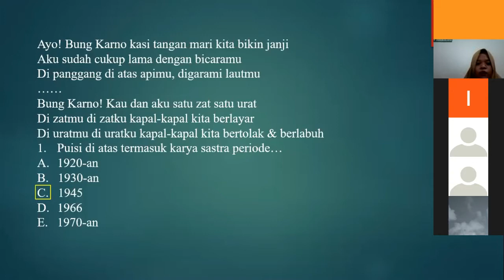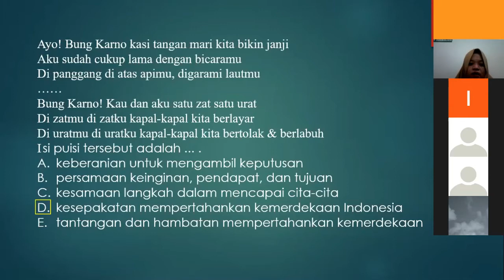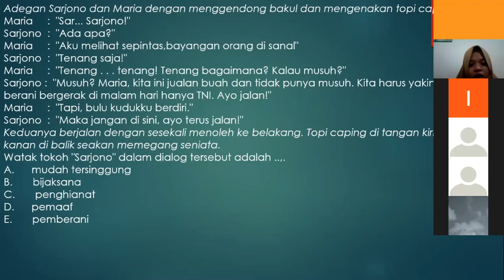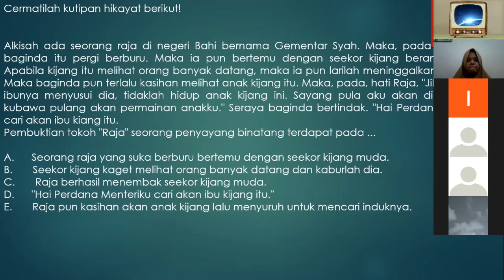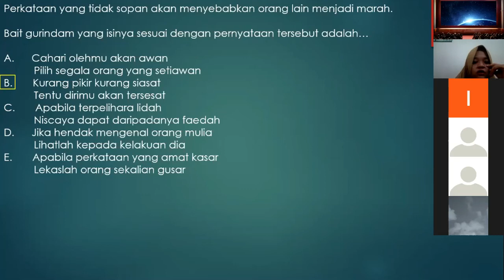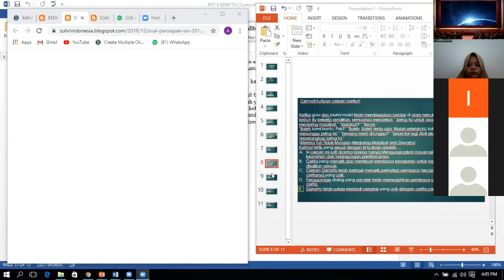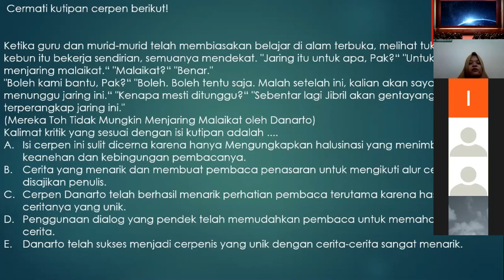Bahasa Indonesia Kelas XII - Pembahasan Soal || Seri Pembelajaran Daring